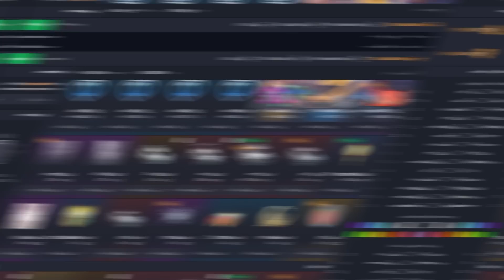DEUX PLATINE S'AFFRONTE EN H.O.R.S.E (c'était trop marrant 🤣)